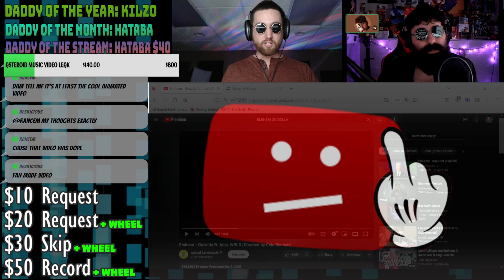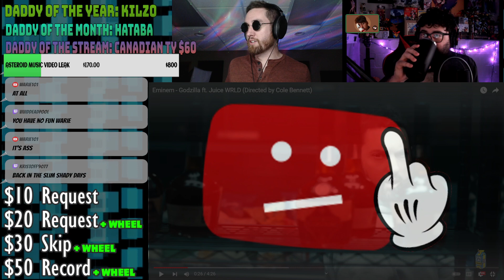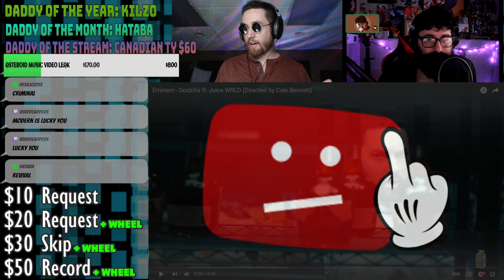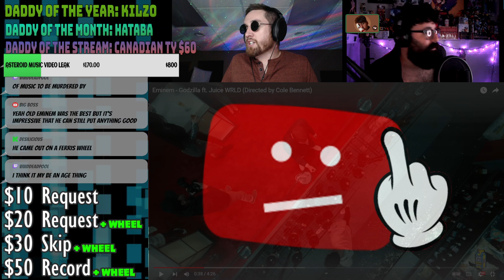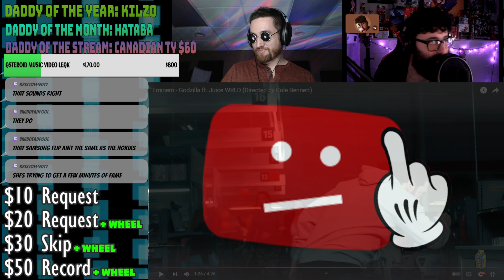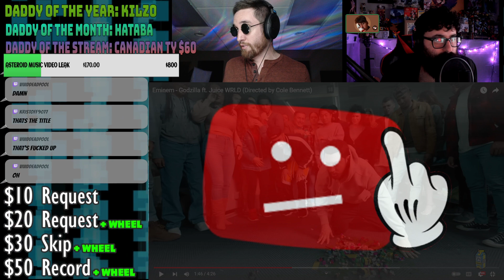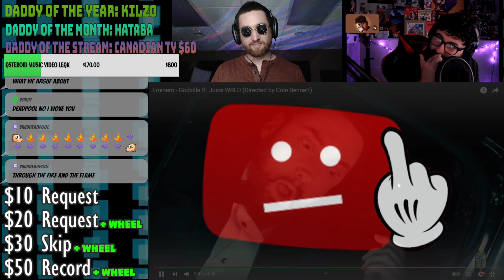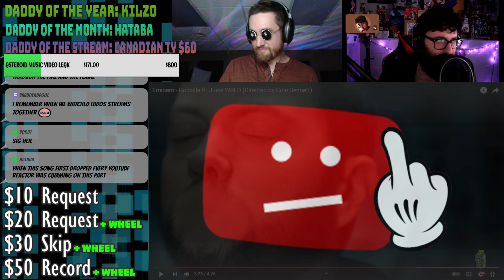Musicians React to Eminem - Godzilla ft. Juice WRLD (Directed by Cole Bennett)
Eminem - Godzilla ft. Juice WRLD (Directed by Cole Bennett)